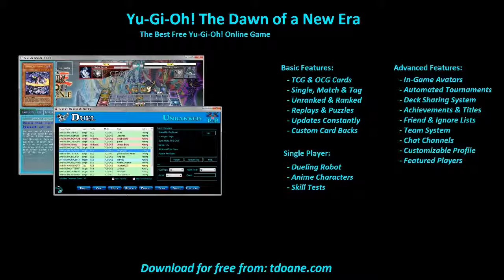Exodia Deck Profile April 2016